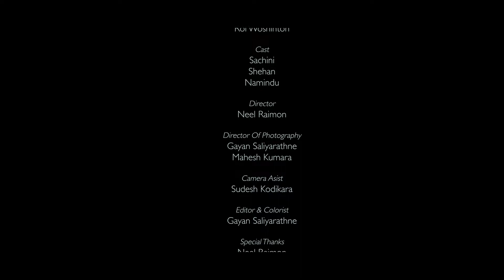Peradina Oba Ma - Roy Woshinton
Ma Gayana Geethe

Artist -
Roi Woshinton

Lyrics -
Chandrasiri Rajabarana

Musics -
Flavers

Melody -
Roi Woshinton

Cast -
Sachini
, Shehan,
Namindu

Director
 - Neel Raimon

Gayan Saliyarathne,
Mahesh Kumara

Camera Asist -
Sudesh Kodikara

Editor & Colorist
 - Gayan Saliyarathne

Special Thanks
 - Neel Raimon
, Dhanushka

 , Lotus Mahal Hotel Gampola